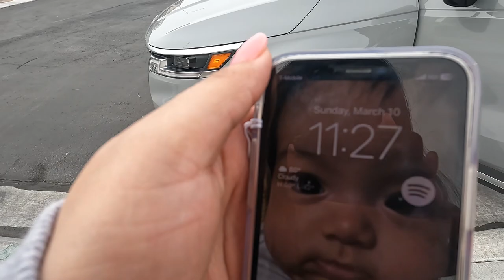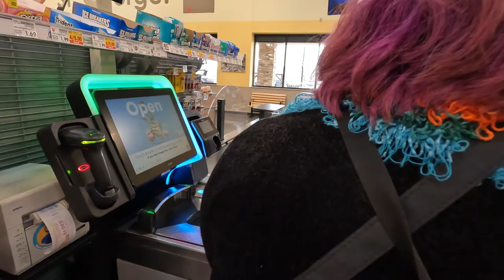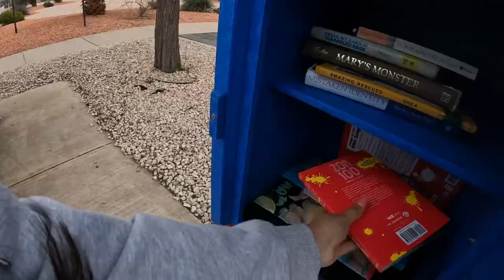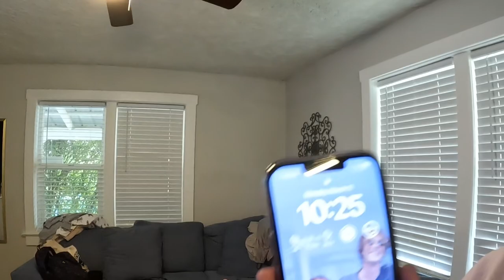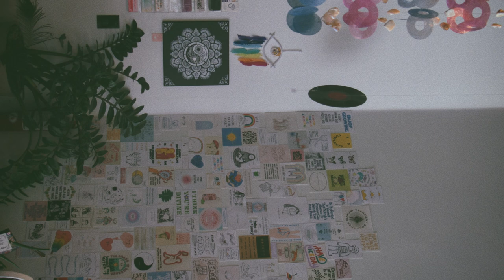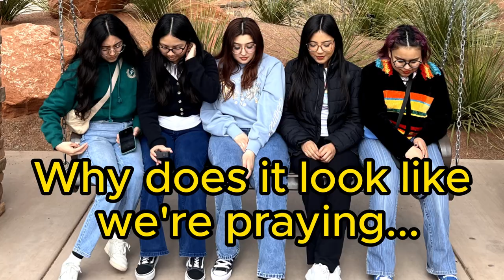HERRERA FAMILY TAKES OVER UTAH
help us be famous plz so we can go on more trips and vlog more! but DON'T cancel us...